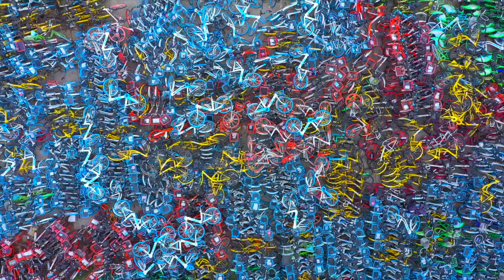DRONE BEST OF KEINT ALL OVER THE WORLD 2022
Drone footage from all over the world ...